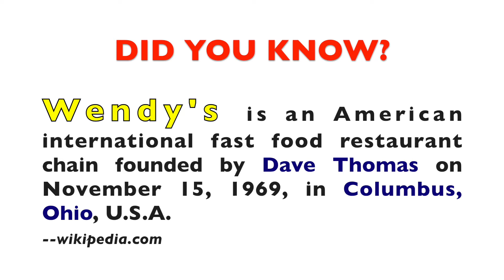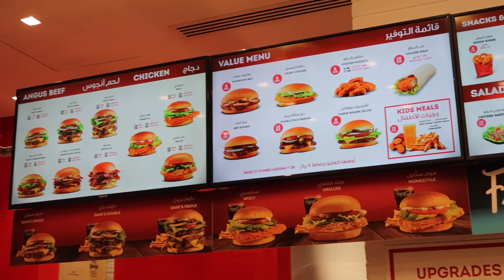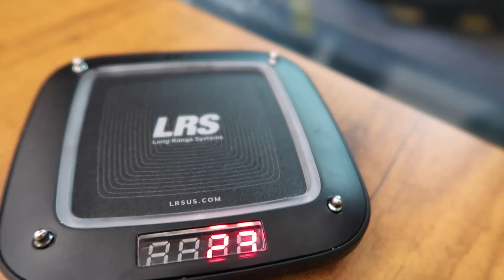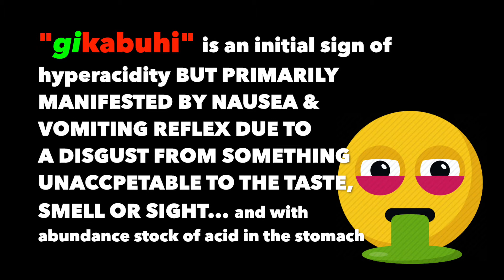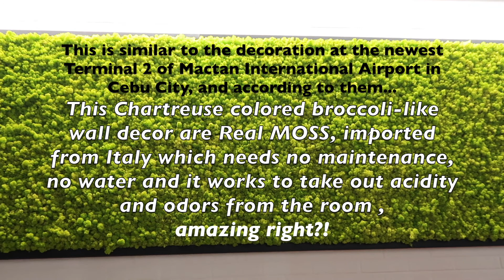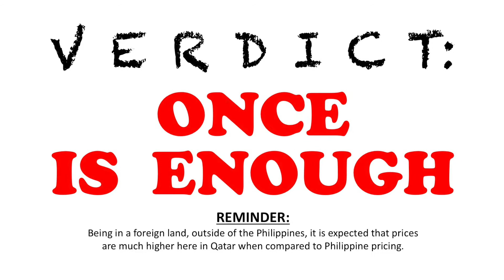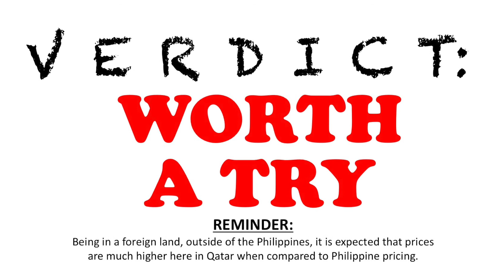WENDY'S in Qatar | Onion Rings Dip on Sundae Challenge | I am SIGH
Finally, a Wendy's restaurant has opened in Doha, Qatar! And i came for the FROSTY and had an impromptu food challenge: Onion rings dipped on the sundae! Keep on watching if it was a Swallow or a Spit combo?

Hey there, I AM SIGH your NoFaceVloggerWithACuteVoice and I share videos about FUN, FACTS, FASHION, and FOOD.

** For better video quality, pls. WATCH IN HD, thanks! **

In this episode 23 of my RESTAURANT FOOD REVIEWS series, I am sharing to you about this newly opened AMERICAN Fast Food Restaurant here in Doha Qatar, with forty eight years of existence since 1969.

Featured Restaurant:
WENDY'S

Fast Fact on Wendy's:
Wendy's is an American international fast food restaurant chain founded by Dave Thomas on November 15, 1969, in Columbus, Ohio. via wikipedia.com

Location:
Andalus Petrol Station, C Ring Road, Al Muntazah, Doha, Qatar

Dishes Tasted:

DAVE'S SINGLE Combo
- TLC Burger, french fries with skin, drink-all-you-can soda of your choice

ONION RINGS
- I did not like the taste!

FROSTY Vanilla Sundae
- I came for this!

Do watch for my Verdicts on the dishes that we have tasted and my other comments as well!

Do come back for more of my foodie vlogs.
SIGH